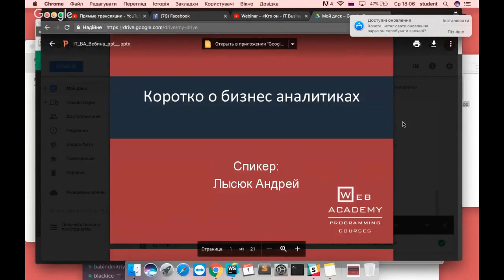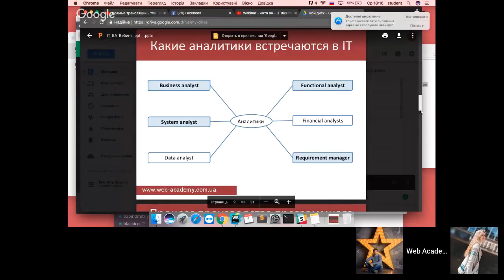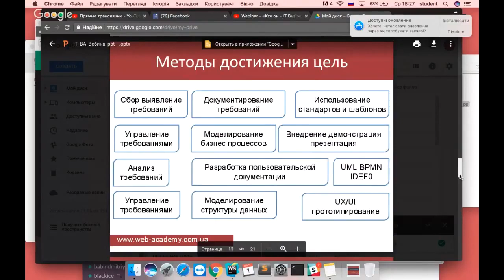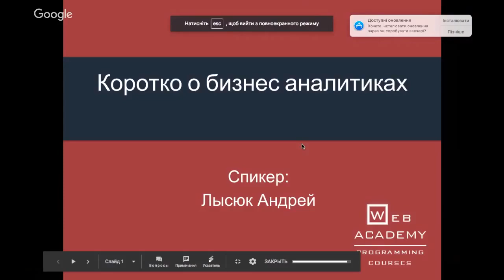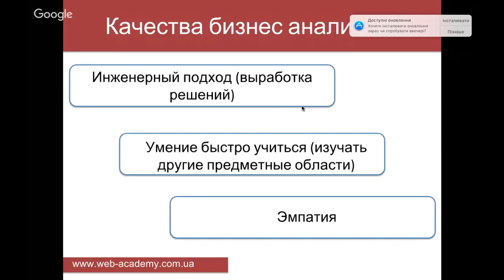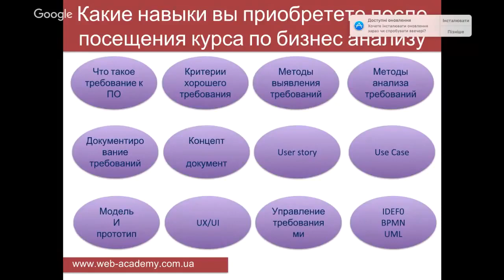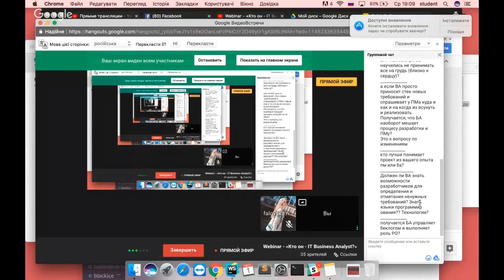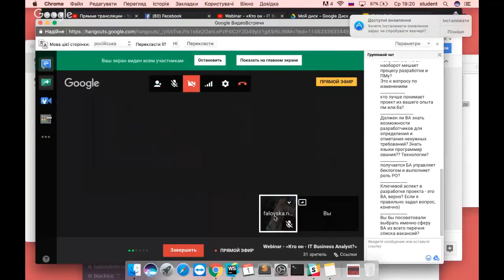Webinar Kto on IT Business Analyst